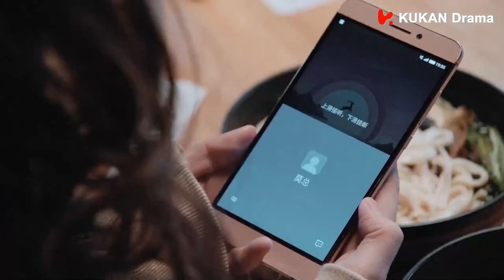💌一见钟情！暖男医生一把拉住灰姑娘，两人四目相对，气氛渐渐升温【Clip3:EP1|海上繁花 Tears In Heaven】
剧名（Drama Name）：【海上繁花 Tears In Heaven】

【虐恋情深，顶级推拉，畅销小说改编】
【Pride and Prejudice in the Modern Oriental】

Through the crowd, to you！ Wait for your subscription! ps：All videos have bilingual subtitles（eng and CHS）